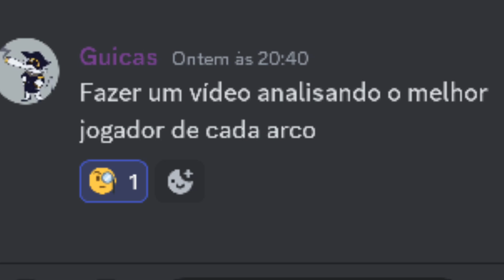MELHOR JOGADOR DE CADA ARCO DE BLUE LOCK